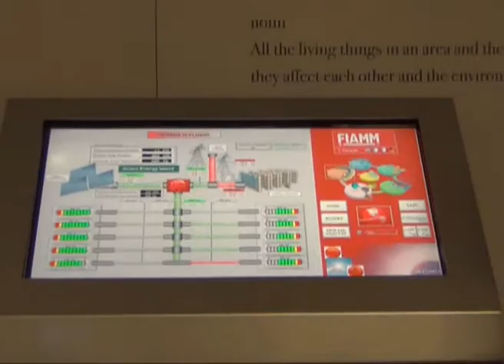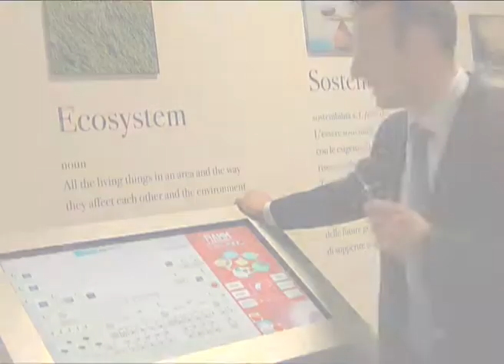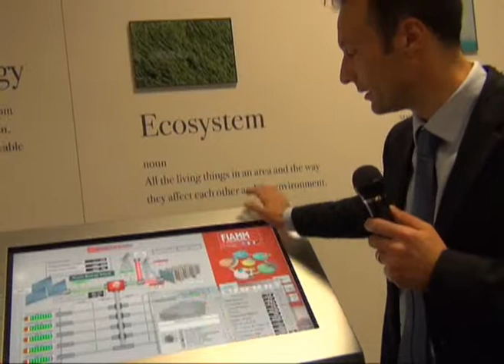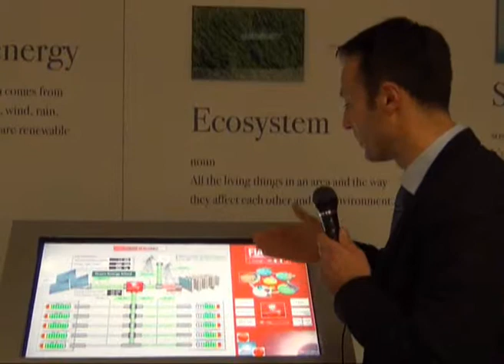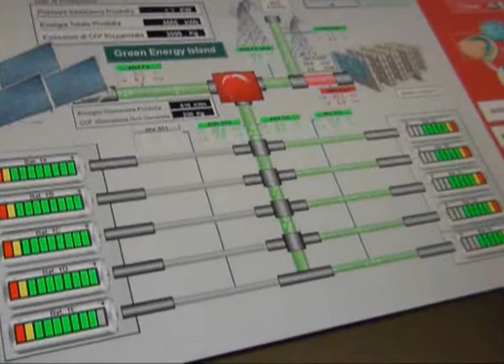Dentro l'azienda, Fiamm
Con Fiamm vediamo come chi predica bene, fa anche bene, questo l'approccio dell'azienda che mostra alla telecamera di e7 come gestisce la produzione e lo stoccaggio di energia nel proprio stabilimento di Almisano di Lonigo
La microgrid composta da pannelli fotovoltaici (180 kW), storage energetico (dieci moduli di batterie al sale Sonik per 130 kW/h) e ricarica muletti, accumula e reimmette in rete energia pulita, il tutto gestito da un software di gestione che è alla base della filosofia Fiamm.
Lo vediamo nella attività di ricarica e re immissione in rete presentato da Samuele Lupatini responsabile marketing dell'azienda.